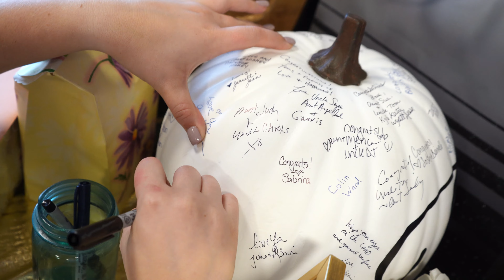Saturday, ‎October ‎23, ‎2021